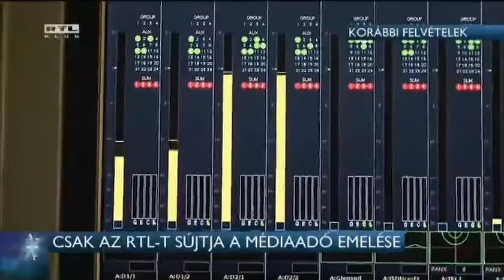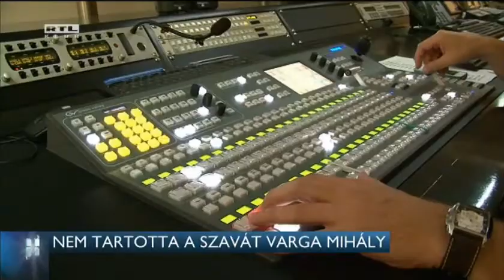Csak az RTL-t sújtja a médiaadó emelése 14-11-12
40 százalékról 50 százalékra emelik jövőre a médiaadó felső kulcsát, ami kizárólag az RTL-t érinti. A módosító javaslatot hajnali háromkor nyújtották be a parlamentnek, és már ma szavazott is róla a törvényalkotási bizottság. A szocialisták tiltakozásul kivonultak az ülésről.